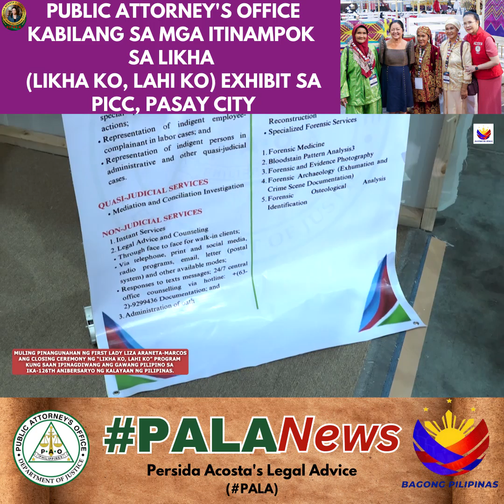PUBLIC ATTORNEY'S OFFICE KABILANG SA MGA ITINAMPOK SA LIKHA (LIKHA KO, LAHI KO) EXHIBIT SA PICC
PUBLIC ATTORNEY'S OFFICE KABILANG SA MGA ITINAMPOK SA LIKHA (LIKHA KO, LAHI KO) EXHIBIT SA PICC, PASAY CITY